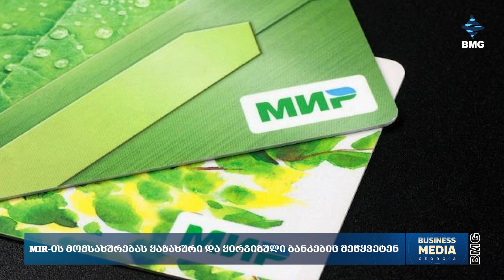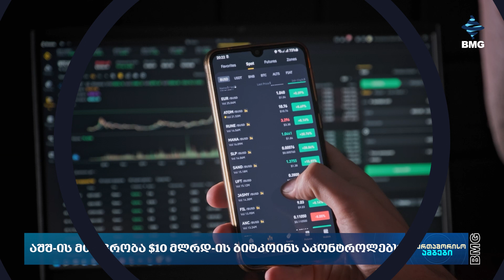რა ხდება მსოფლიო ბიზნესში? - საერთაშორისოამბები / 4 აპრილი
🔸 Tesla-ს საბაზრო ღირებულება $30 მლრდ-ით შემცირდა;
🔸 MIR-ის მომსახურებას ყაზახური და ყირგიზული ბანკებიც შეწყვეტენ;
🇺🇸 აშშ-ის მთავრობა $10 მლრდ-ის ბიტკოინს აკონტროლებს;
🔸 ტრამპი TMTG-ის პარტნიორებს სასამართლოში უჩივის;
🔸 Amazon-ი დატაცენტრების ასაშენებლად $150 მლრდ-ს დახარჯავს;
🔸 კარიბის ზღვის „ოქროს პასპორტები“ ძვირდება;
🇹🇭 ტაილანდმა სამ თვეში 9.4 მლნ ტურისტი მიიღო;
🔸 airBaltic-ი ბორტზე Starlink-ის ინტერნეტს ტესტავს